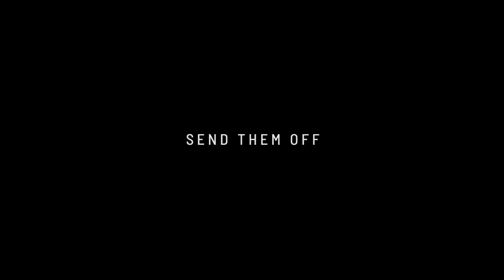Canada send-off match against Mexico in Toronto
Canada Soccer supporters will be in full voice when Canada Soccer’s Women’s National Team faces Concacaf rivals Mexico at BMO Field in Toronto on Saturday 18 May. The match will serve as Canada’s official send-off match before this summer’s FIFA Women’s World Cup France 2019™.